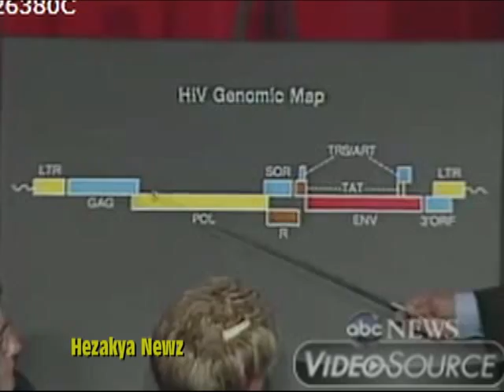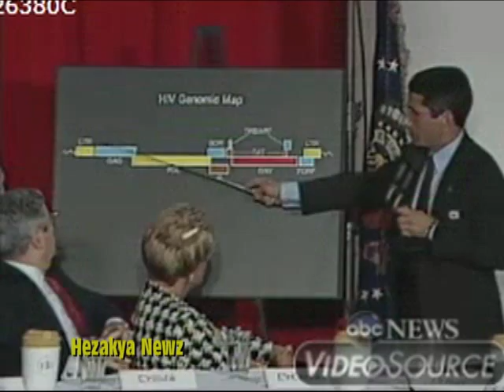1987 THROWBACK: "DR FAUCI TELLS RONALD REAGAN HE CAN DEVELOP AIDS VACCINE WITHIN A YEAR"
As a physician with the National Institutes of Health (NIH), Fauci has served the American public health sector in various capacities for more than 50 years, and has acted as an advisor to every U.S. president since Ronald Reagan.

He became director of the NIAID in 1984 and has made contributions to HIV/AIDS research and other immunodeficiency diseases, both as a research scientist and as the head of the NIAID.

 From 1983 to 2002, Fauci was one of the world's most frequently-cited scientists across all scientific journals.

 In 2008, President George W. Bush awarded Fauci the Presidential Medal of Freedom, the highest civilian award in the United States, for his work on the AIDS relief program PEPFAR.